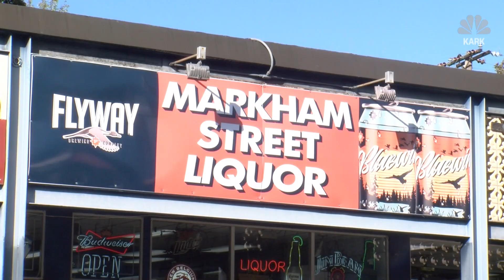Man robs same liquor store six times in three weeks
Managers say thief runs in and snatches bottles before they have a chance to stop him. KARK's Haylee Brooks reports.